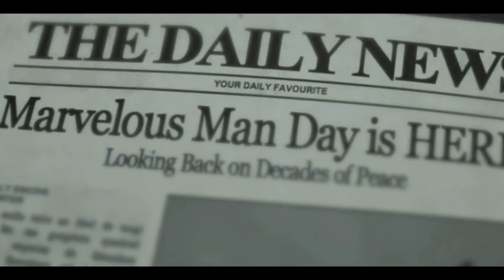The Guardians Of Justice Season 1 Recap | Must Watch Before Season 2 Recap.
The Guardians Of Justice Season 1 Recap

Timestamps
00:00 Episode 1 Recap
02:12 Episode 2 Recap
04:49 Episode 3 Recap
07:05 Episode 4 Recap
09:06 Episode 5 Recap
11:24 Episode 6 Recap
14:08 Episode 7 Recap & Ending Explained.

theguardiansofjusticeseason1episode1recap
theguardiansofjusticeseason1episode2recap
theguardiansofjusticeseason1episode3recap
theguardiansofjusticeseason1episode4recap
theguardiansofjusticeseason1episode5recap
theguardiansofjusticeseason1episode6recap
theguardiansofjusticeseason1episode7recap

theguardiansofjusticeepisode1recap
theguardiansofjusticeepisode2recap
theguardiansofjusticeepisode3recap
theguardiansofjusticeepisode4recap
theguardiansofjusticeepisode5recap
theguardiansofjusticeepisode6recap
theguardiansofjusticeepisode7recap